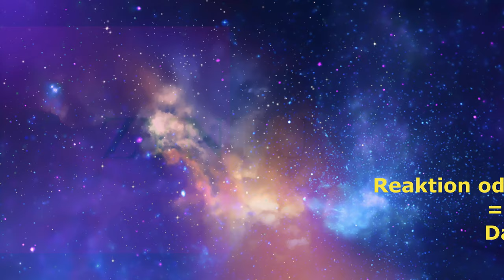Begegnung mit einem Vampir, Redfall angespielt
Kürzlich hatte ich meine 1. Begegnung mit einem Vampir und zwar im allgemein verhassten Spiel Redfall. Mir hat das Spiel auf den ersten Blick eigentlich ganz gut gefallen, ihr seht hier die ersten Aufgaben, den ersten Tod und den ersten Kampf gegen einen Vampir.